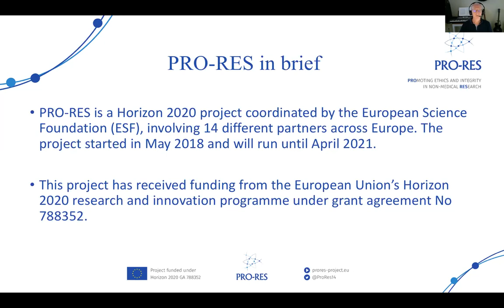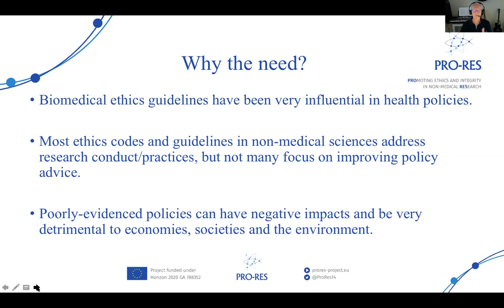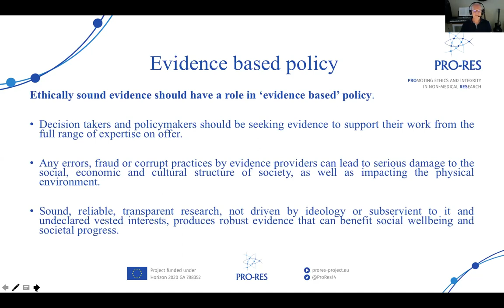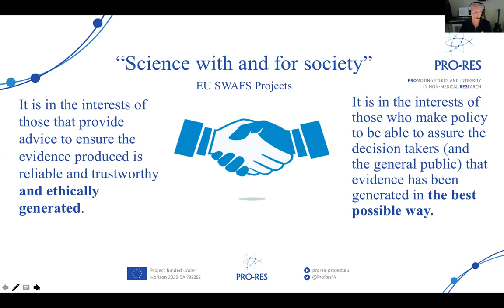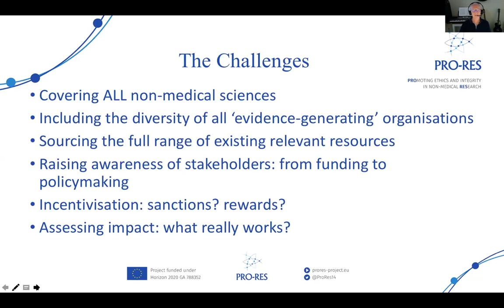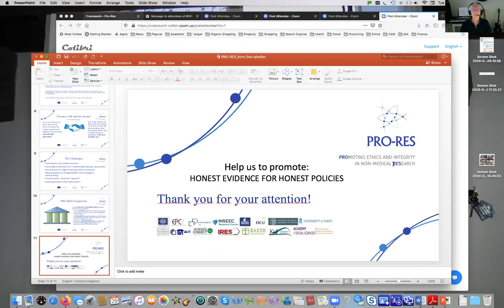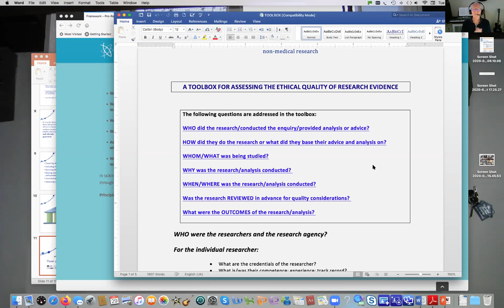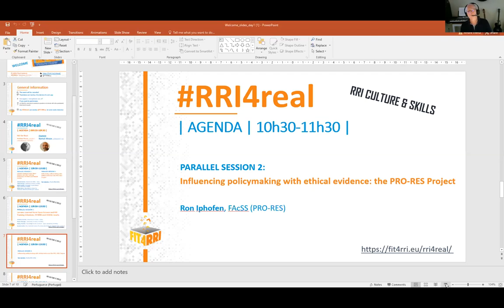FIT4RRI final summit - RRI4real (day 1): Influencing policymaking with ethical evidence: PRO-RES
Parallel Session 2: Influencing policymaking with ethical evidence: the PRO-RES Project

(Ron Iphofen, FAcSS, PRO-RES)

This session will seek help, suggestions and advice from attendees about how best to encourage policy makers to look for and use research evidence that has been conducted ethically and with integrity.